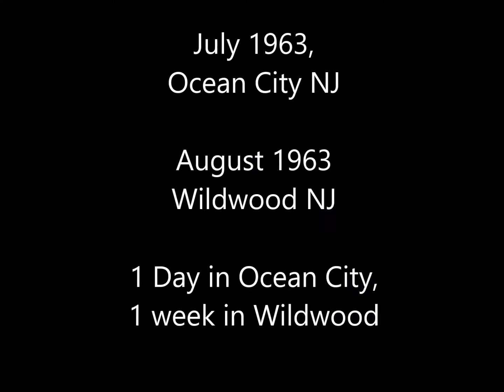1963 Ocean City July, Wildwood, August Dadamo's with Mike Carlin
Dadamo's Trip to Ocean City and Wildwood with Mike Carlin
July 63 - Ocean City One Day, Wildwood - August for one Week.  Mike Carlin Playing on Beach.  Dominic Dadamo Swimming in Ocean.  Angelo Dadamo, Frances Dadamo, Dominic Dadamo, Vincent Dadamo,  Mike Carlin